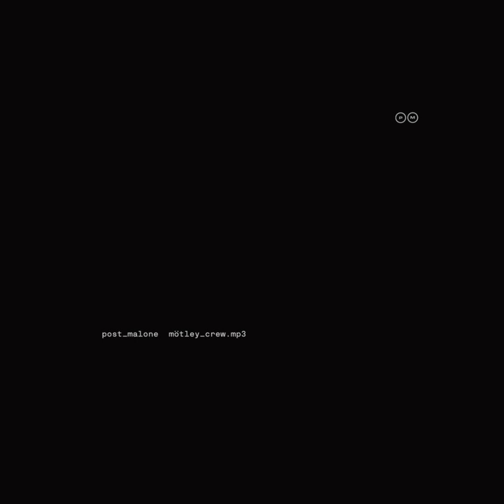Post Malone - Motley Crew (Audio)